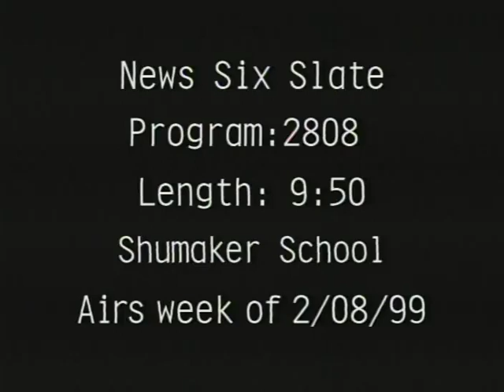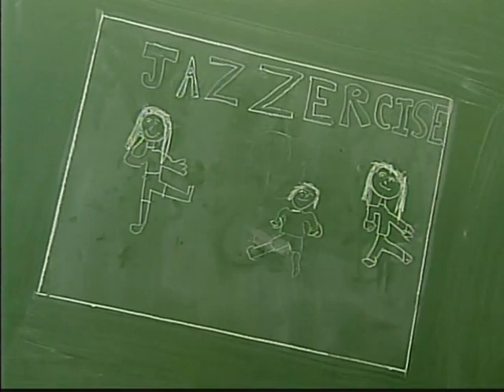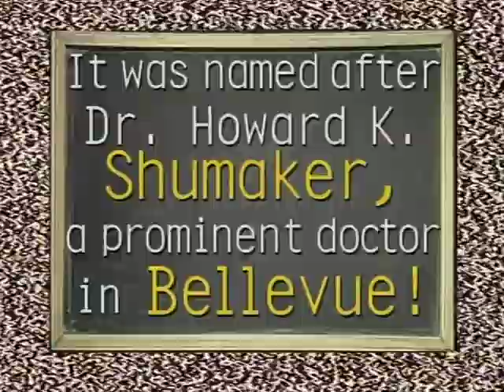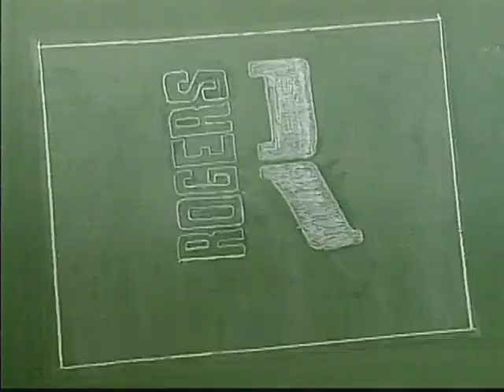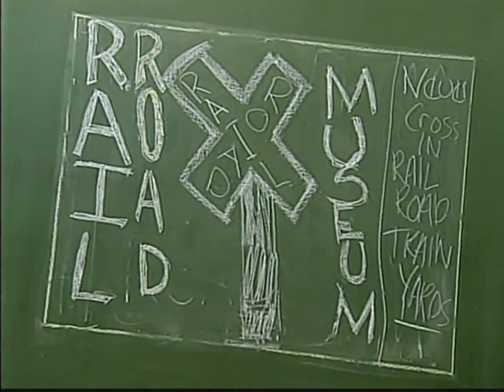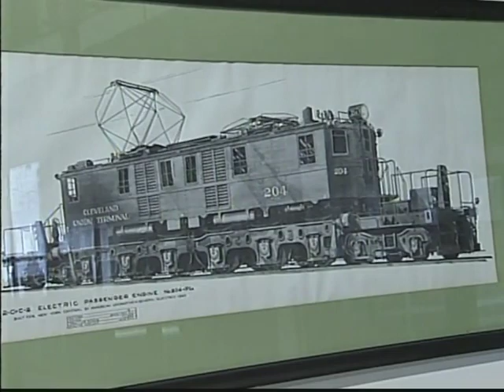Shumaker Elementary, Bellvue 2-8-1999